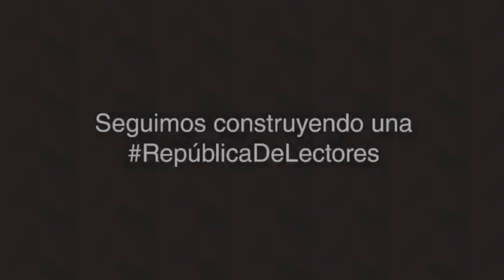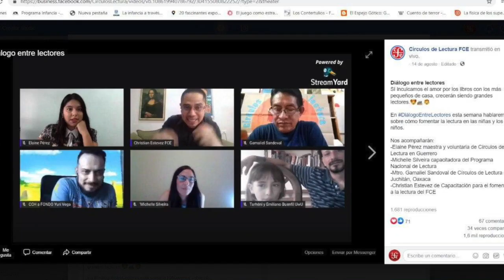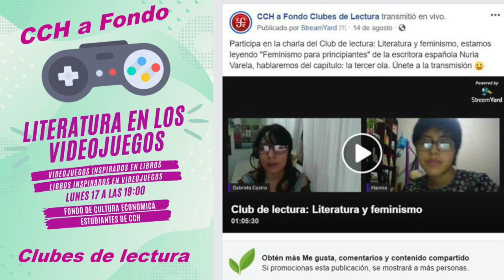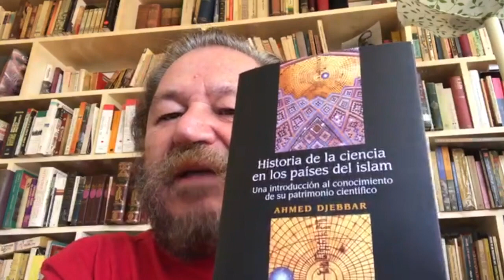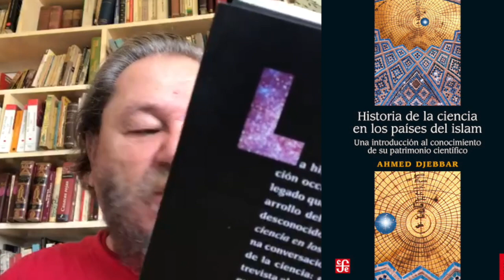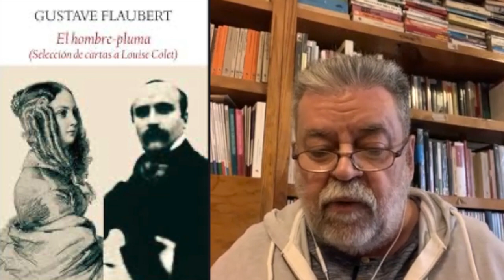Desde el Fondo 82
-Entrevista con Karla Suárez sobre su novela El hijo del héroe novedad en la Colección Popular.
-La Senadora Citlalli Hernández lee poesía
-Lectura gratuita de la semana: Salambó de Gustave Flaubert